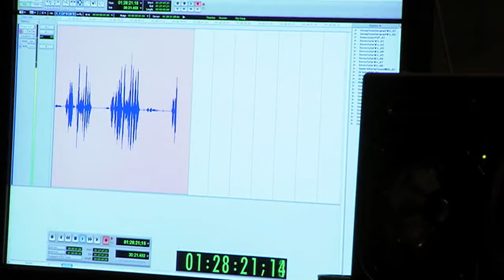Transformers 2 Revenge Of The Fallen The Game - Megan Fox Interview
A Interview With Megan Fox About The Game Transformers 2 Revenge Of The Fallen The Game.